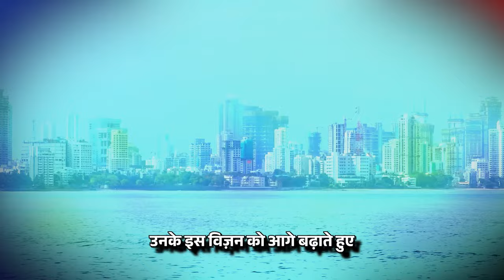Honoring Dr. Babasaheb Ambedkar's contribution to Indian society on his birth anniversary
Prime Minister Narendra Modi paid tribute and homage to Dr Babasaheb Ambedkar on his birth anniversary. Dr. Ambedka was the architect of the Indian Constitution who also worked hard for the upliftment of the backward classes in India.